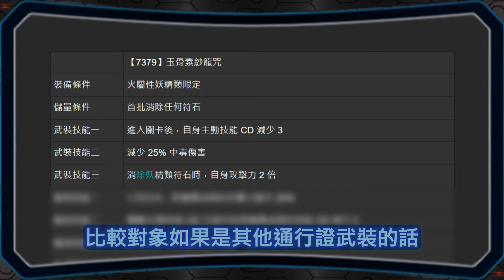▶️這傢伙耍特權！｜白骨精通行證簡評｜卡片分析｜【神魔之塔】｜通行證 白骨精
0:00 前言
0:42 通行證主卡
2:35 通行證武裝

Infraction- Never Leave